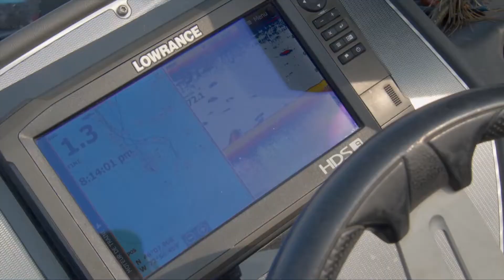Pêche Multi-espèces Sur le Fleuve St-Laurent - Vacances Nature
Magnifique journée sur un confluent du Fleuve St-Laurent en compagnie de Yann Laguna, fin pêcheur et guide émérite.

➡ Presse le petit 👍 si ce vidéo t'es utile ou positif🌞
📺Visite ma chaîne pour de contenu exclusif  ✈️